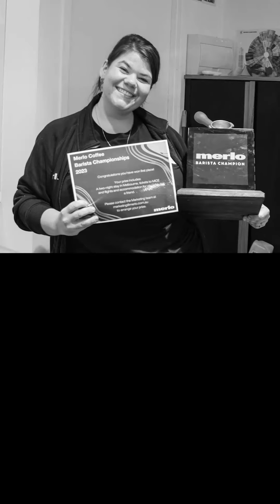Merlo Coffee Presents the 2023 Barista Championships!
Relive the good vibes with us and watch some highlights from our annual Merlo Barista Championships 🏆

With over 100 baristas across our 17 flagship stores down to only 6 finalists, you bet the tension was high and the competitiveness was contagious to take out that top spot.

Congratulations to our 2023 champion; Nikki from the Southport store - and our newest Wholesale coffee trainer! Merlo has been fortunate enough to have Nikki a part of the team for over seven years and, like a true tale of perseverance, she came out on top after being a finalist last year. You’ll be seeing a lot more of Nikki around these parts 😉

Further congratulations go to our runner-up, Charlie from Coorparoo, and our third-place winner Jenna from Coorparoo!

To all our competitors, you guys smashed it! We are so lucky to have such a diverse and talented bunch of baristas and we are proud to be blue!